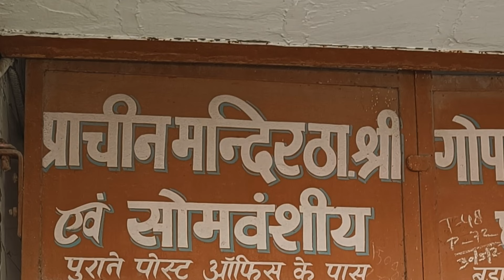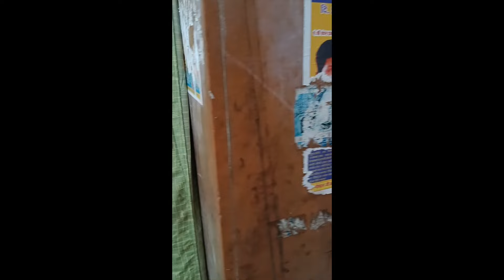At Govardhan town I visited the temple of Thakur Shri Gopal ji Maharaj